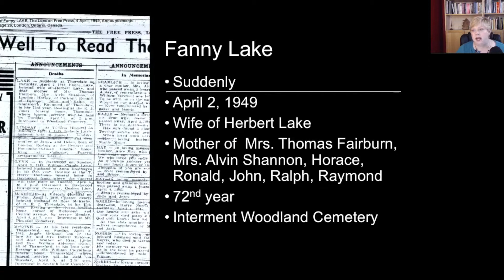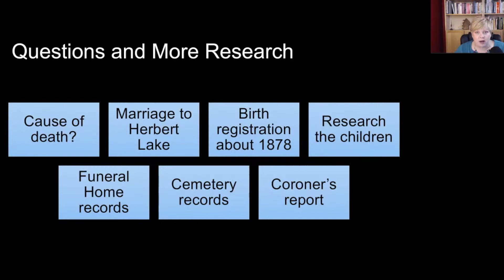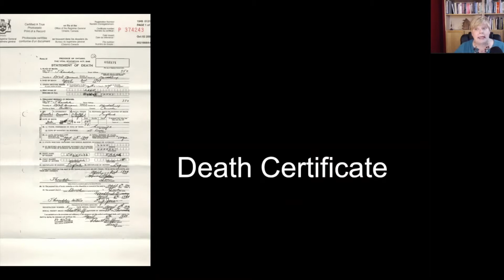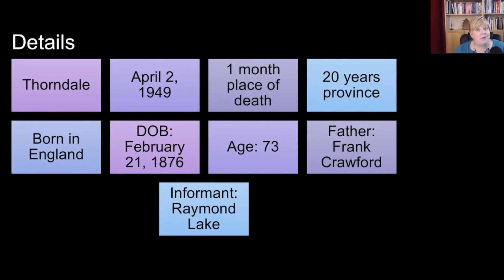Episode 29 Weekly Webinar Recap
This is a ten minute recap of our live Genealogy with a Canadian Twist Weekly Webinars. This week: Suddenly, Unexpectedly and Tragically - Researching Past the Obituary.

How many obituaries for your ancestors and relatives announced their death was sudden, unexpected or tragic?
When your ancestor or relative died suddenly, unexpectedly or tragically, it's time to get to work. From the information in the obituary, what else should we be researching to find out what happened, and where can this information lead us to learn more about our ancestors?

Join my free mailing list to receive notice of our weekly webinar topics, registration info, and how to access the 48-hour free replays right to your inbox.

These Weekly Webinars are posted here on the Looking4Ancestors YouTube channel for free for 48-hours only.

I would like to hear from you - what you want more of, which topics you want for future episodes of Genealogy with a Canadian Twist.

If you are looking for a speaker for your next genealogy society meeting, workshop or conference, consider booking Kathryn.